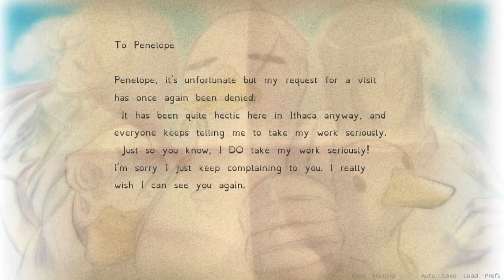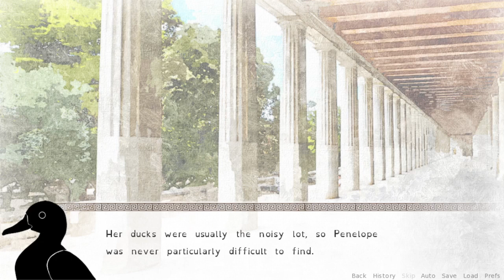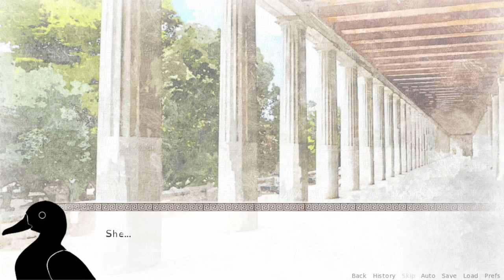Pre-Odyssey (Visual novel game) - Vịt, vịt ở khắp mọi nơi!!! (1)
Game dễ thương lắm luôn á :))))))
Game mang hơi hướng tình cảm nhẹ nhàng dễ thương, có thêm mấy em vịt nữa nên chơi thư giãn lắm với cười suốt thôi ^^